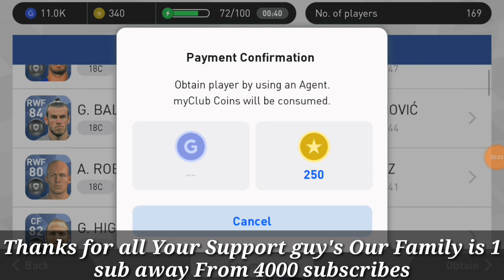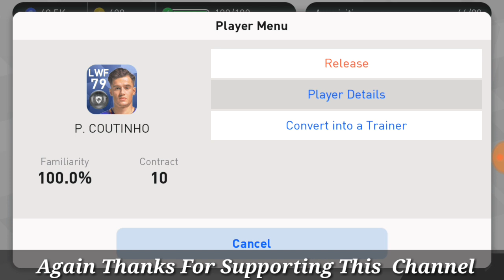The_Classic_Last_Pack_But_Best_Pack_(1sec Trick)